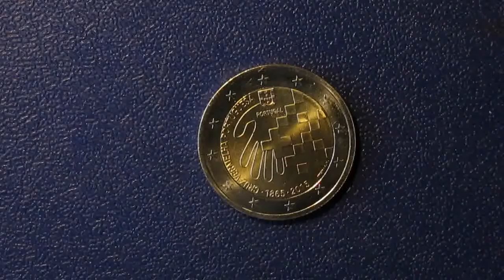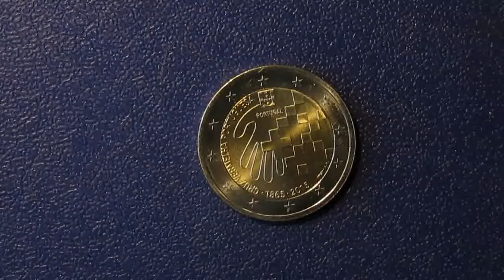День медицинского работника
Это праздник врачей и медсестер, лаборантов и санитаров. День медицинского работника - это праздник людей, обучившихся бесценному ремеслу - сохранению жизни и поддержанию здоровья человечества.